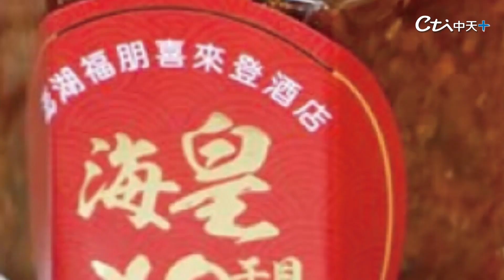【這就是生活】你家有什麼使用率極低的居家用品嗎? 有的竟才使用過一兩次!買了才知道錯了?!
你有沒有突然在家裡看到角落有個大東西好像放很久了，而且只用過一次幾乎全新！才想起這件物品的存在？
這才發現，原來家裡很多「用品」都像這樣~出場率超低
甚至還有從用品變裝飾品的！
看完影片也來留言你家有什麼使用率超低的「用品」吧！
影片授權:Hey, I'm IvyChao

🛒金幣小編超猛折扣到爆 推薦代碼cti178